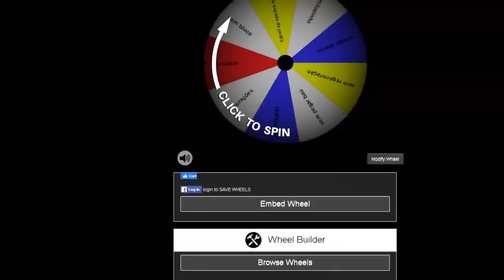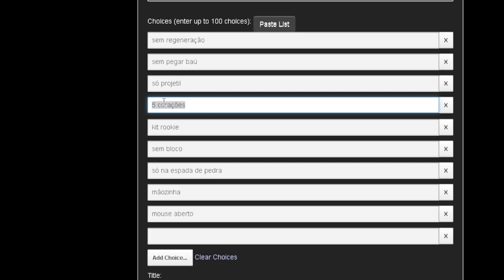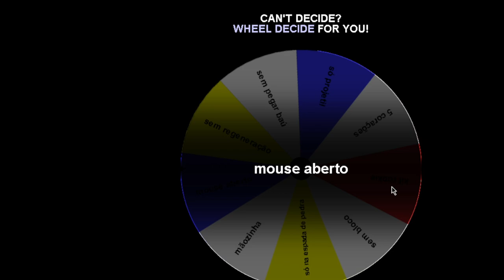skywars mas eu tenho uma roleta com desafios